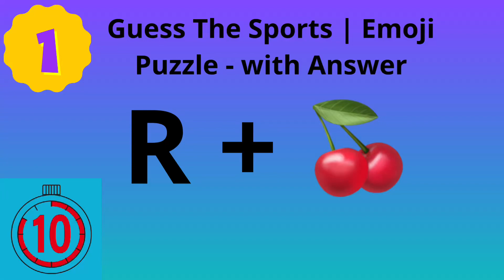Guess The Sports By Emoji | 10 Emoji Puzzle - with Answer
Guess The Sports By Emoji | Emoji Puzzle - with Answer .